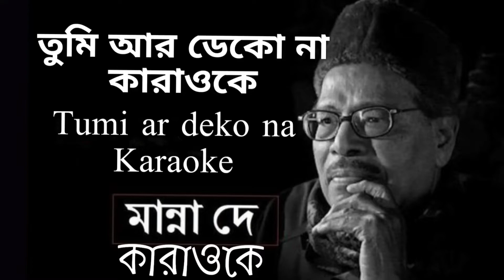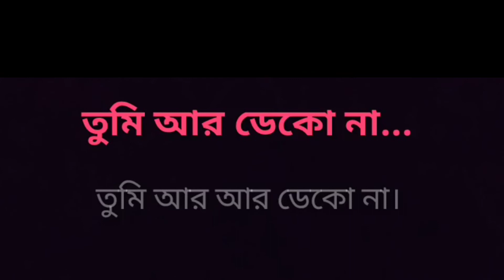Tumi Aar Deko Na - Karaoke - Manna dey /তুমি আর ডেকো না মান্না দে কারাওকে/Manna Dey Bengali Karaoke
Tumi Are Deko Na Manna Dey Lyrics / আর ডেকো না মান্না দে গানটির কথা :

তুমি আর ডেকো না।
পিছু ডেকো না
আমি চলে যাই শুধু বলে যাই
তোমার হৃদয়ে মোর স্মৃতি রেখো না।।

আঁখি জল কভু ফেলো না
নীবির আঁধারে একা।

নেভা দ্বীপ আর জ্বেলো না
পথ আর চেয়ে থেকো না।।

জানি মোর কিছু রবে না
তোমার আমার দেখা এ জীবনে আর হবে না
আমার এ চলে যাওয়া চেয়ে দেখো না
অকারণে ব্যথা পেয় না না।

অকারণে ব্যথা পেয় না
হারালে যাহারে আজ
তারে আর ফিরে চেয় না
বেদনায় হাসি ঢেকো না।।